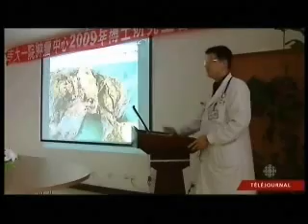18 septembre 2009 - Dr Jean Deslauriers, a passé la dernière année en Chine.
L'un des chirurgiens thoraciques de l'IUCPQ, Dr Jean Deslauriers, a passé la dernière année en Chine. Il a aidé les chinois à développer leur système de santé. Il a connu l'établissement chinois grâce à un programme de jumelage entre l'Université Laval et l'établissement de santé situé au nord de la Chine. Contrairement au système canadien, les chinois doivent payer les frais reliés aux opérations médicales.

Ce reportage est une gracieuseté de la télévision de Radio-Canada.